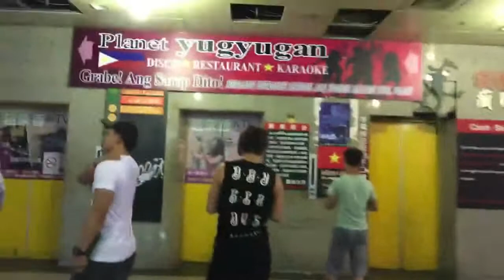TAICHUNG TRIP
Hai kawan!

Pake kamera apa? ※※※※※※※※※※※※※IPHONE 6 S PLUS📲📲📲📲

MENGGUNAKAN EDIT ※※※※※※※※※※※ IMOVIE📲📲📲📲📲

SAYA SEKARANG TINGGAL DI ※※※※※※ CHIAYI, TAIWAN.

SAYA DARI ※※※※※※※※※※※※※※※※※※※CIREBON, INDONESIA

SAYA STATUS MASIH  ※※※※※※※※※ ※※SENDIRI 👰👰